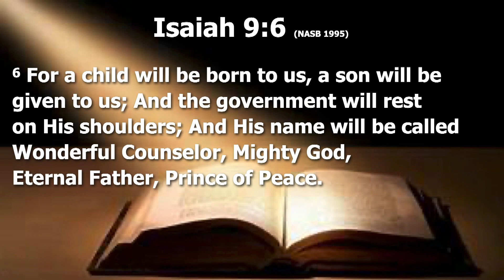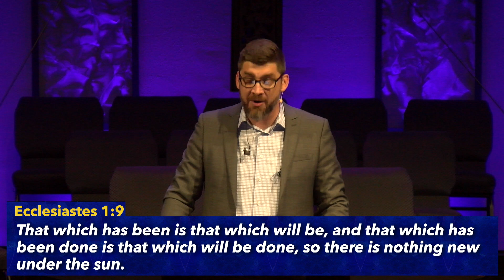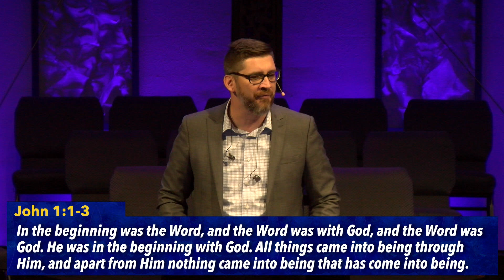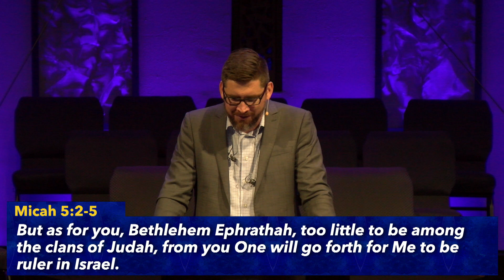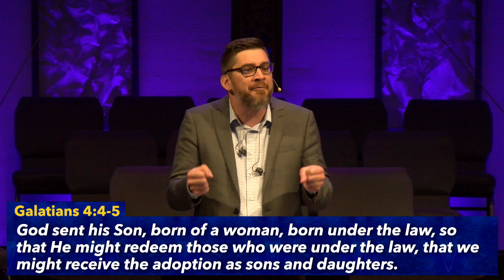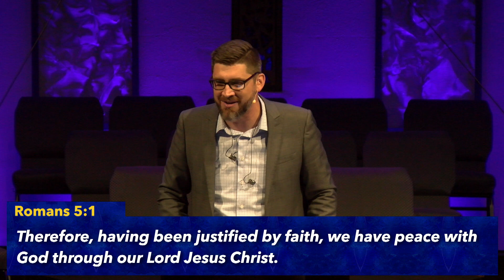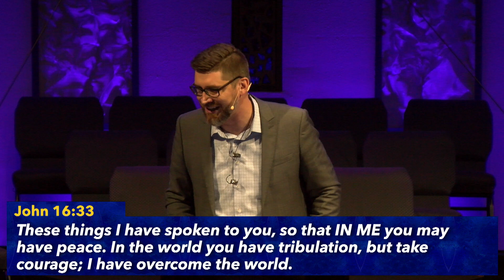Prince of Peace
Pastor Larry Kusic • His Name Shall Be Called, Part 3: Prince of Peace • Isaiah 9:6